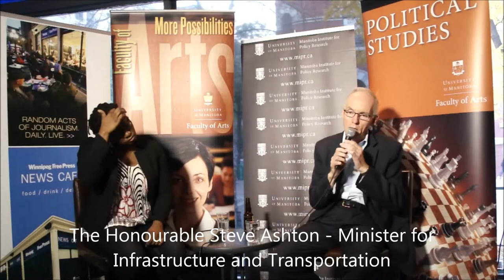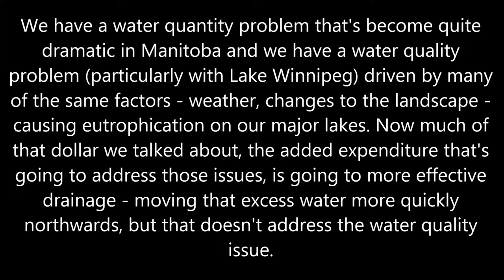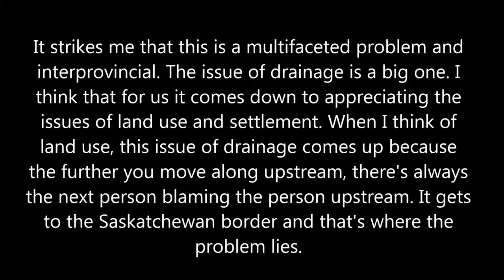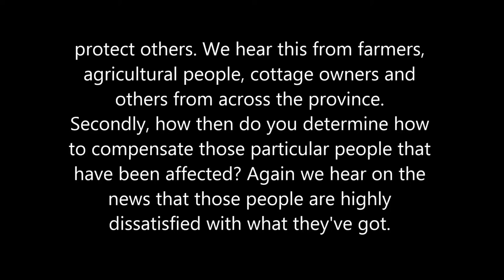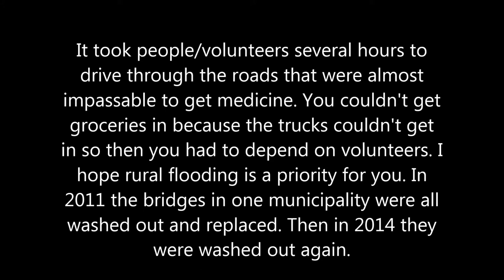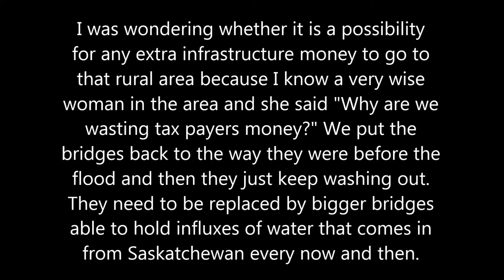Policy, Pizza & a Pint - Review of the 2014 Manitoba Flood Questions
This past spring and summer saw heavy flooding return to Manitoba. What is the damage this time around? What measures were taken to mitigate damage, and what could have been done differently? What sort of progress has been made on intergovernmental flood management? Most importantly, are we learning from our experiences (particularly the events of 2011) and becoming better flood managers?